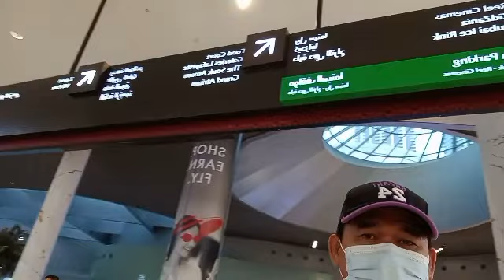Gala sa dubai mall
pasyal sa dubai mall